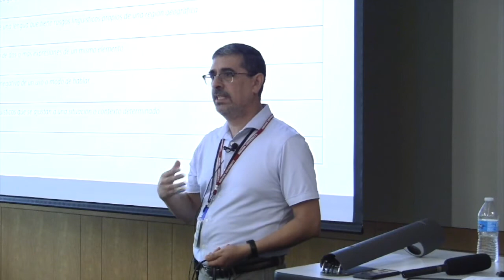M1.C5. Language Choice and Repercussions